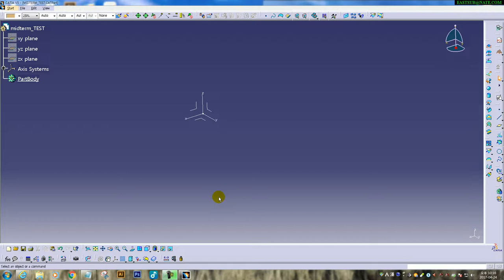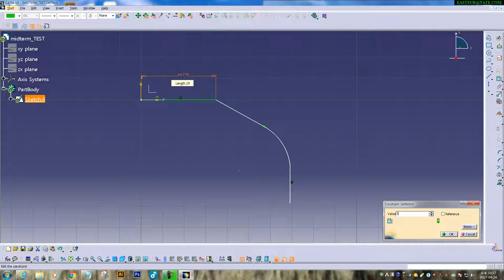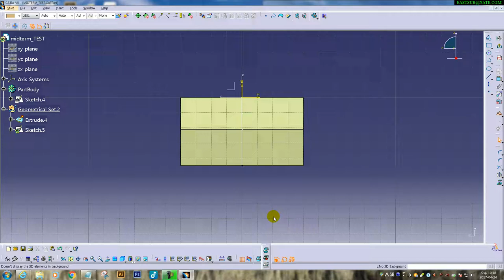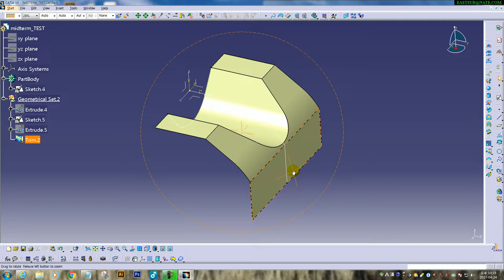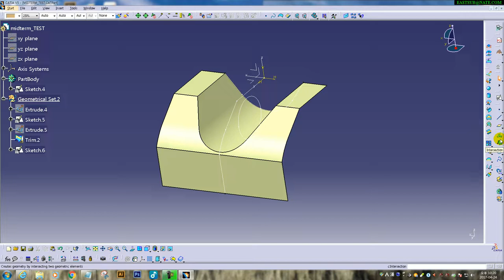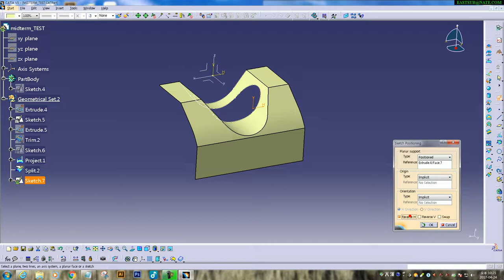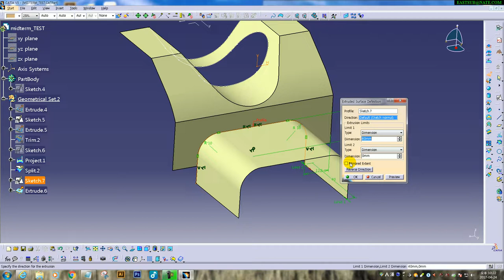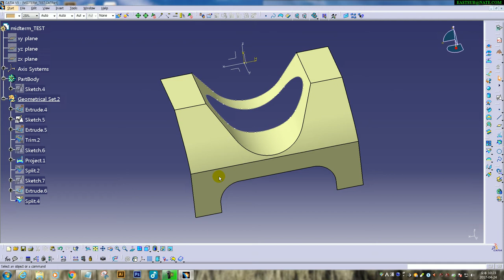CATIA V5. SURFACE MODLEING